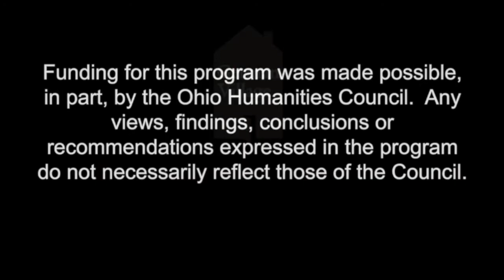German Village Oral History Spotlight - Steve Shellabarger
German Village owes much of its present-day success to the urban pioneers who took a chance on these old homes back in the late 1950s and early '60s.  Their initial work proved that this could be a viable, modern neighborhood.  Steve Shellabarger represented a second wave of home preservationists, many of whom might not have been welcome in other neighborhoods.  Here is Steve's story...